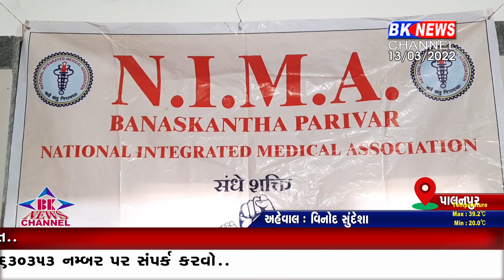પાલનપુર મેડિકલ ચેકઅપ...